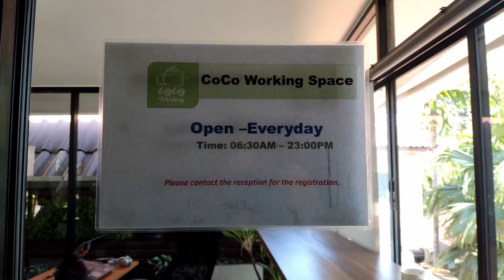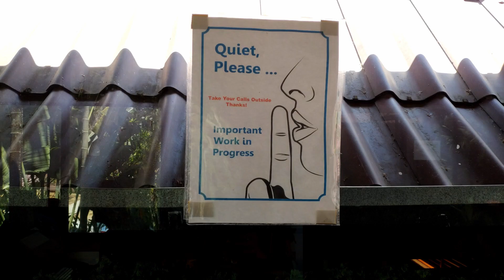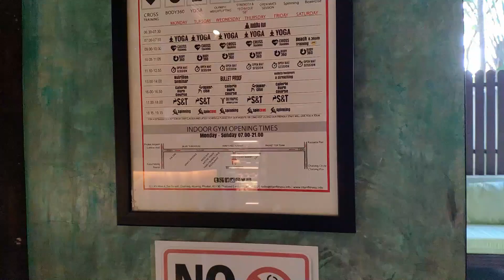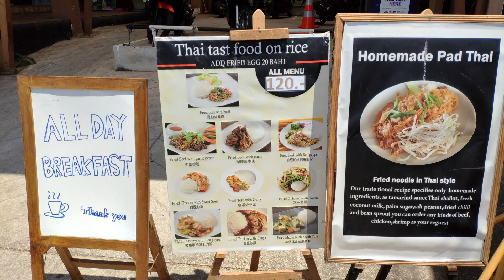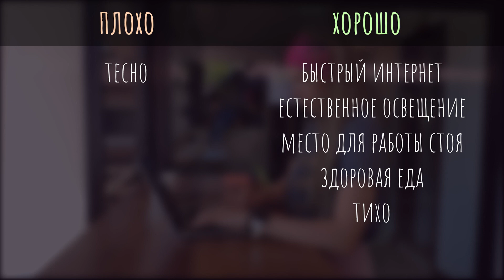Коворкинги Пхукета - Cocoworking [2020]